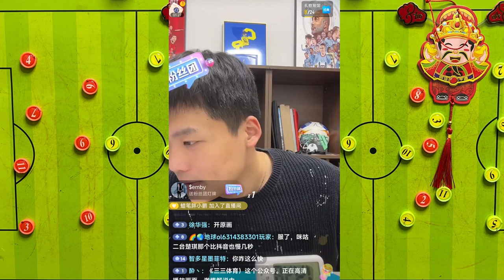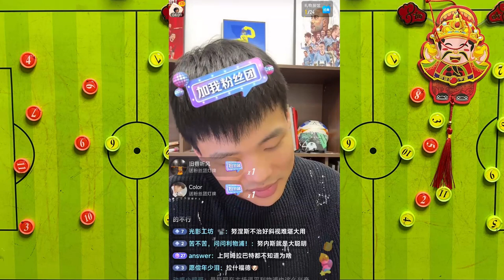MANCHESTER UNITED vs LIVERPOOL LIVE WITH WANG